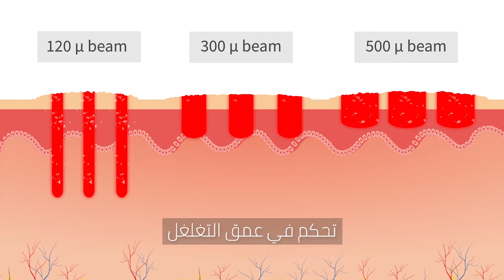إيكو تو - امداد